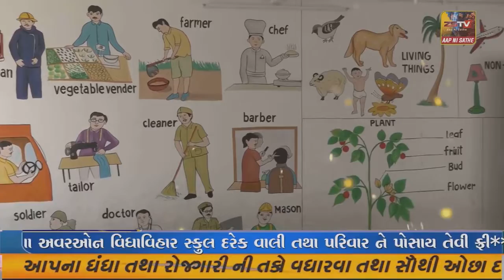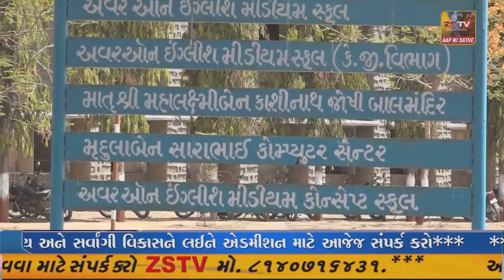ગાંધીનગર જિલ્લાના માણસા અને કલોલ તાલુકાના ૩૫૦ જેટલા જીઆરડી યુવાનોનો સાત દિવસનો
ગાંધીનગર જિલ્લાના માણસા અને કલોલ તાલુકાના ૩૫૦ જેટલા જીઆરડી યુવાનોનો સાત દિવસનો તાલીમ કેમ્પ યોજાયો હતો